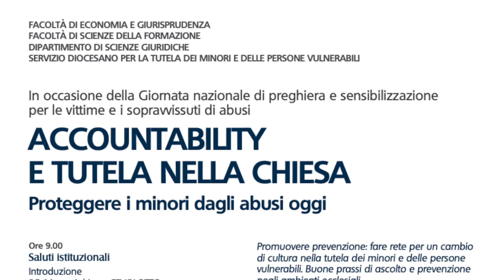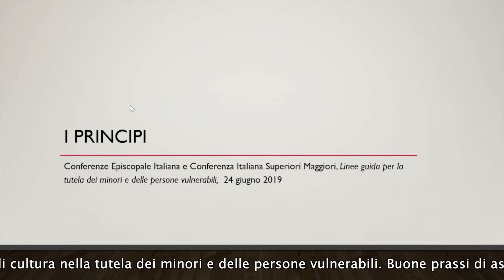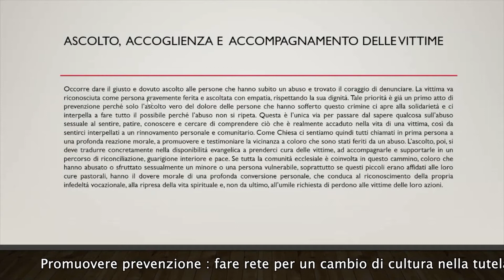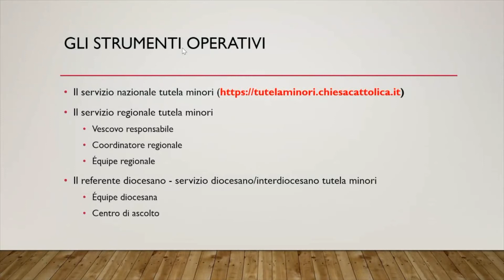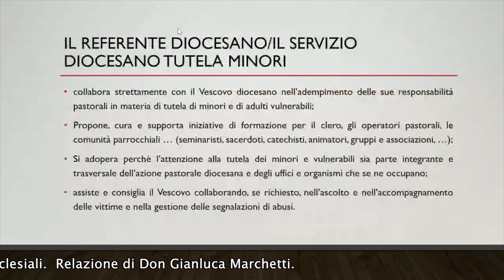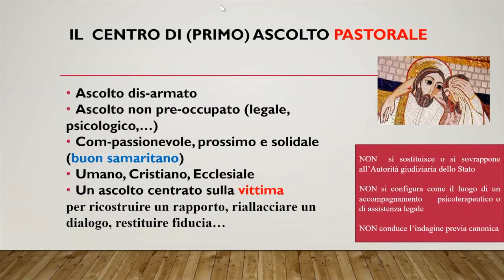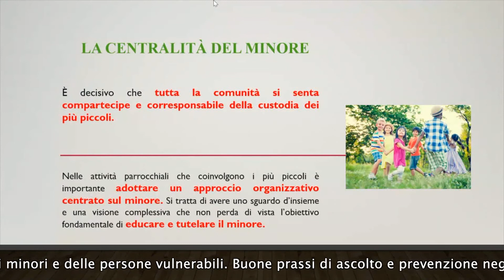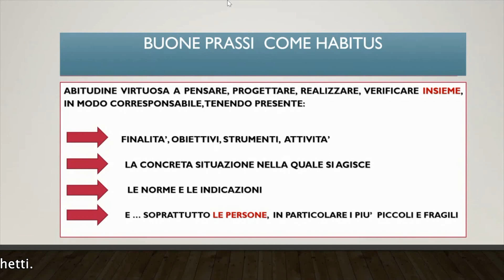La tutela dei minori e delle persone vulnerabili nella Chiesa: le buone prassi pastorali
Promuovere prevenzione : fare rete per un cambio di cultura nella tutela dei minori e delle persone vulnerabili. Buone prassi di ascolto e prevenzione negli ambienti ecclesiali.  Relazione di Don Gianluca Marchetti.